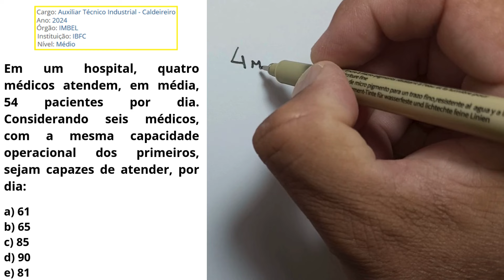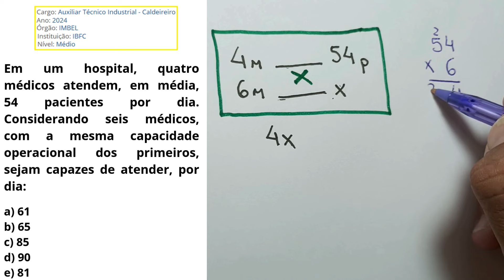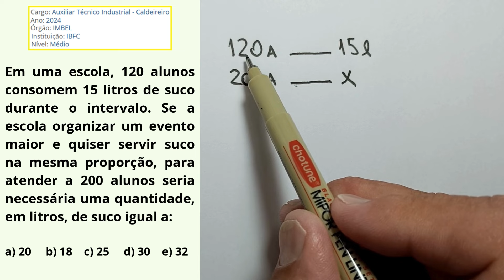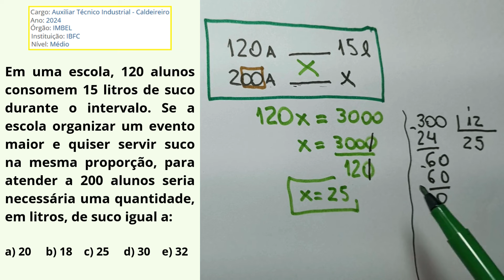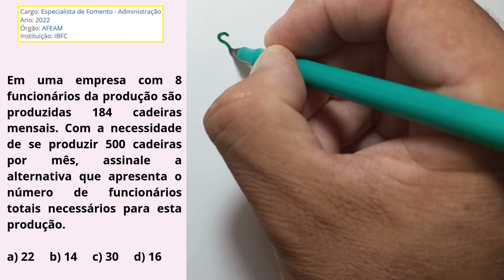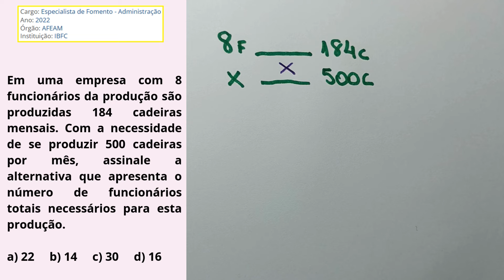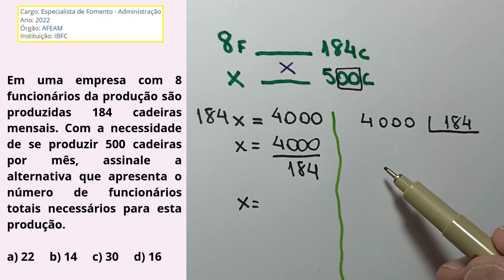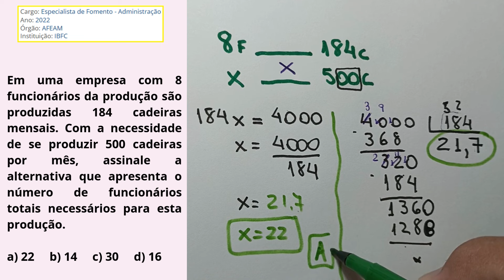CORREIOS. PASSO A PASSO. MACETES. LINGUAGEM PRA VOCÊ ENTENDER.GABARITANDO A PROVA.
Olá! Tudo Bem? Neste vídeo (CURSO PREPARATÓRIO) resolveremos questões passo a passo de MATEMÁTICA para o Concurso dos Correios, além de muita motivação para os seus estudos. Espero que gostem!

Sou Prof. Dê Ribeiro, funcionário público desde 1999. O objetivo deste canal é promover o conhecimento visando à aprovação em concursos públicos de nível básico e superior. Você que deseja ser aprovado naquele concurso da Prefeitura, da Câmara, das Autarquias, das Empresas Públicas, dos órgãos municipais, estaduais e federais, entre outros... Seja muito bem-vindo, muito bem-vinda. Resolveremos questões, comentaremos sobre os editais, além de muitas outras informações relacionadas a concursos públicos.

PIX DO PROFESSOR: (CPF) 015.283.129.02